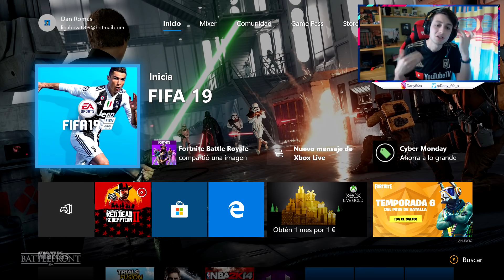LA ZURDA DE ORO DE STURRIDGE FLASHBACK! - FIFA 19